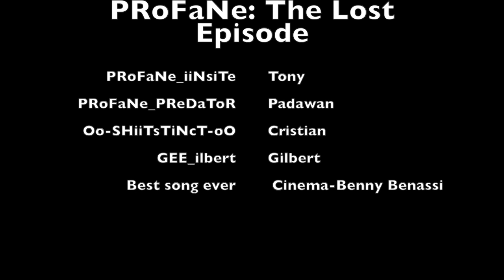PRoFaNe: The Lost Episode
Had these clips on an old computer since 2011, decided to make a 'tage out of them.

song used is Cinema by Benny Bennasi and Gary Go